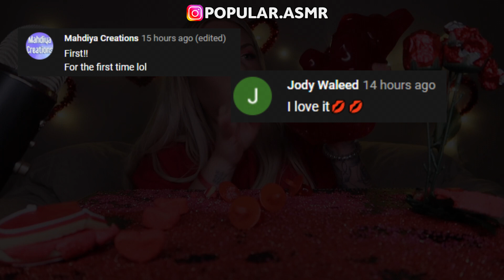Best of Asmr eating compilation - HunniBee, Jane, Kim and Liz, Abbey, Hongyu ASMR | ASMR PART 228